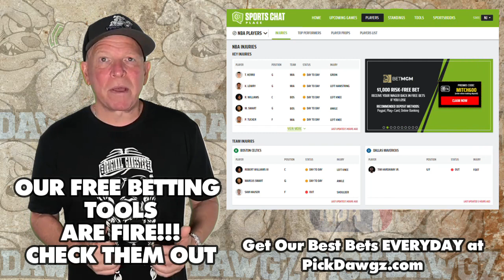Chicago Bulls vs Boston Celtics 11/21/22 NBA Free Pick Free NBA Betting Tips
The Boston Celtics face the Chicago Bulls in Monday's NBA Basketball action. Get Mitch's NBA Pick and Prediction for this game.